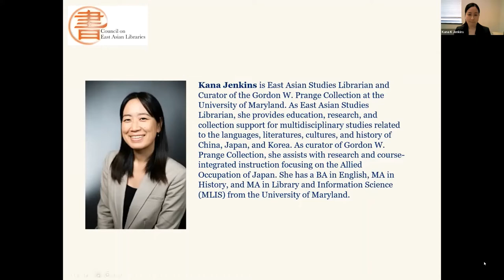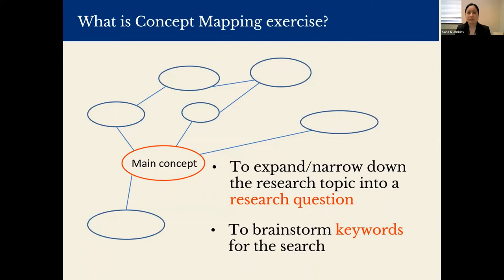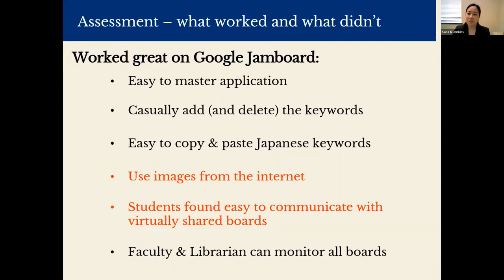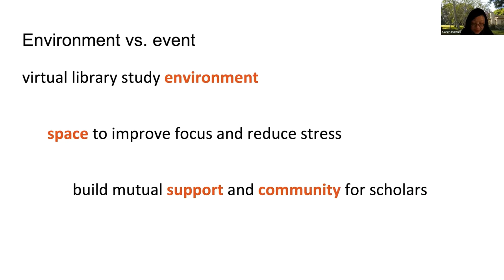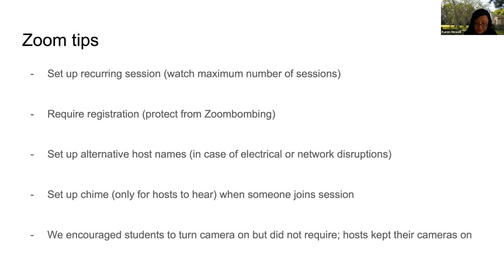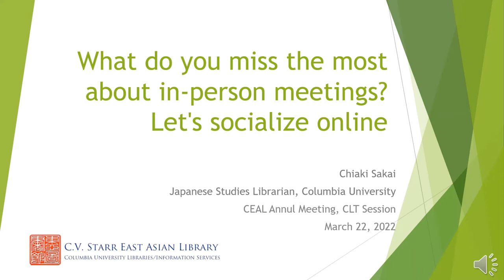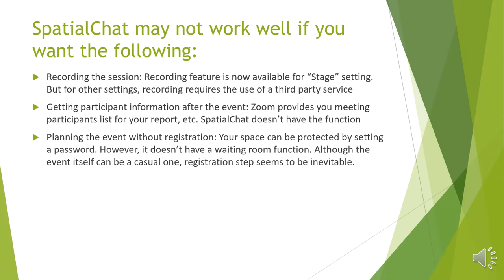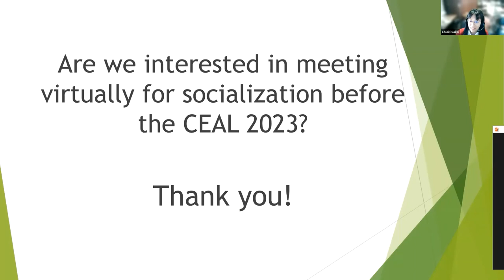CEAL Technology Forum 2022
This forum was held online on March 22, 2022. For a detailed program and presentation files, please go to the CEAL